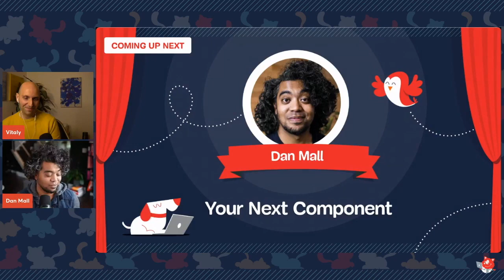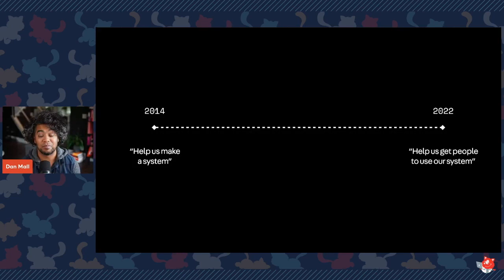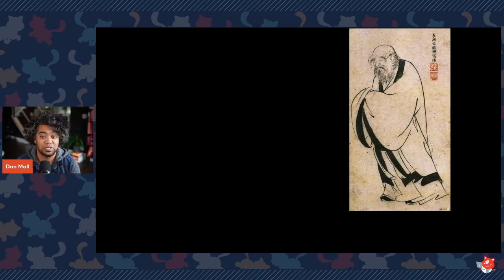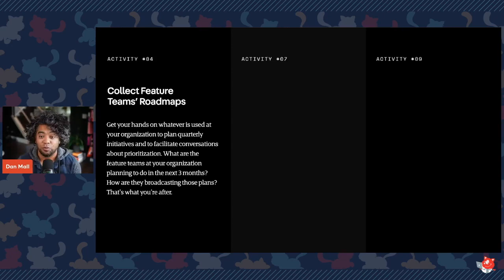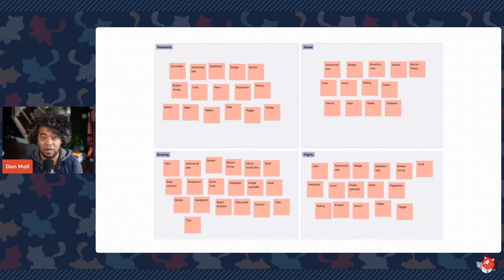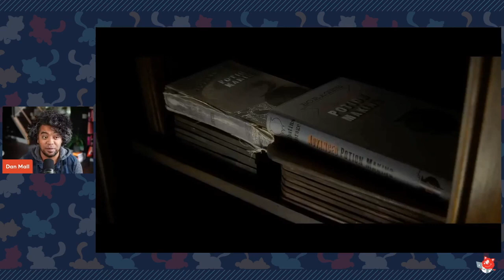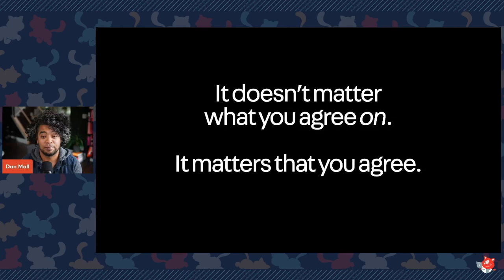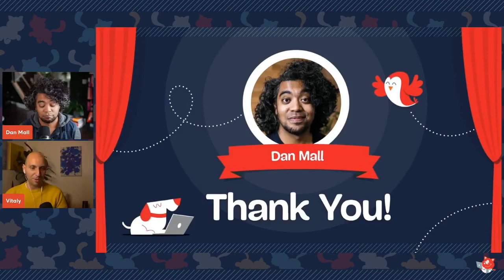Your Next Component with DAN MALL at Smashing Meets Design Systems